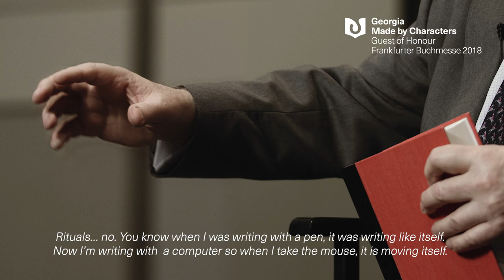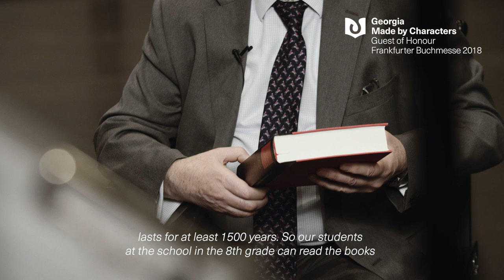Revaz Gachechiladze - Georgia Made by Characters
Dürfen wir vorstellen? Georgian Character Revaz Gachechiladze, Lehrender an der Tbilisi State University und Autor des Buches "Georgien im weltpolitischen Kontext, das Anfang des Jahres im Wieser Verlag erschienen ist spricht über sein Buch, die literarische Tradition Georgiens und über das schreiben.
May we introduce? Georgian Character Revaz Gachechiladze, lecturer at Tbilisi State University and author of the book "Georgien im weltpolitischen Kontext", which was published by Wieser Verlag at the beginning of the year, talks about his book, the literary tradition of Georgia and about writing.